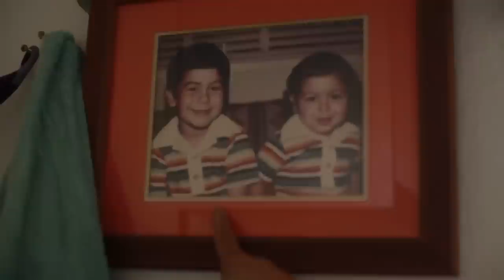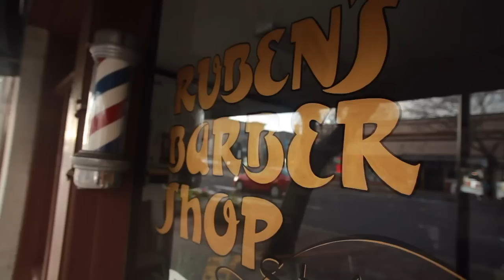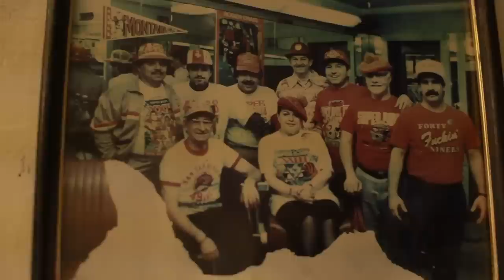My Crazy Barber Life | Episode 2 | Ruben DeAvila | Barber Documentary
Take this journey with Howtobecomeabarbertv as we walk through the life of Ruben Deavila .